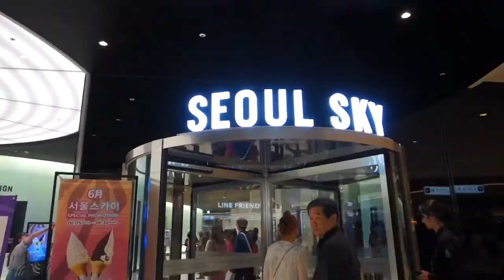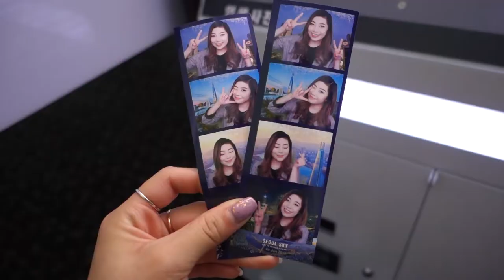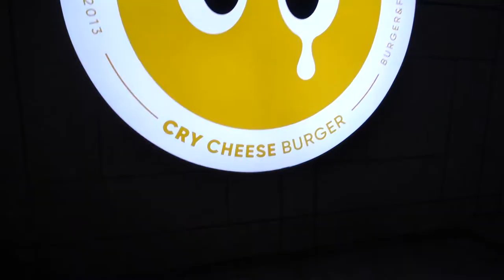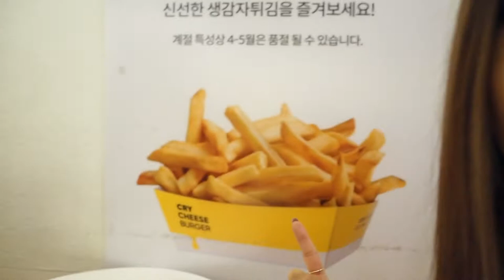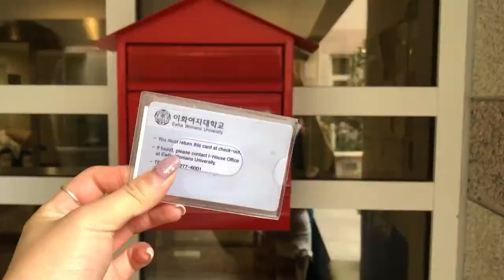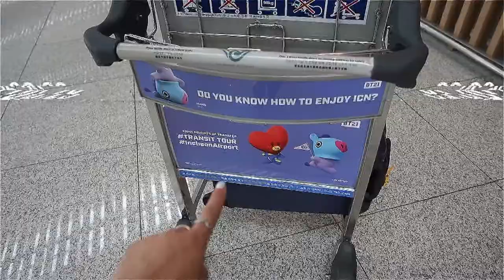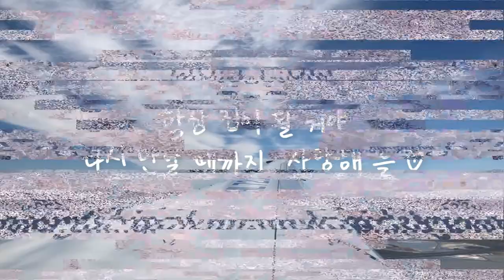dying my hair pink & leaving ewha | june 2019 vlog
Hello Friends!! (( open for more cool stuff! ))

it's $weaty $zn in korea !! the last one where i basically move out of my dorm & enjoy one more week of seoul's beauty~

hope you all enjoyed the video! xo, J.

♡ FTC: This is NOT a paid video! All said opinions are completely my own, and all products shown have been purchased with my own personal money unless said otherwise! ♡